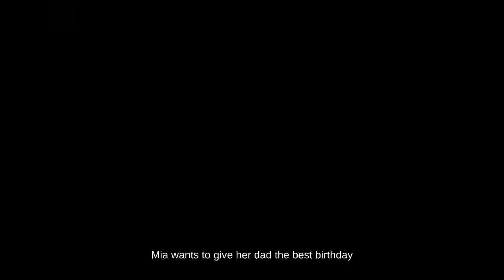Embark on a Magical Adventure with Mia and the Butterfly's Journey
Welcome to Cartoon Comedy Club, the ultimate destination for captivating cartoon videos and enchanting kids' stories!

Awe believes in the power of storytelling to ignite children's imaginations and inspire their creativity. Our dedicated team of talented animators and storytellers works tirelessly to bring you captivating narratives that entertain.

Join us on a journey where every stroke of the brush and every pixel on the club comes together to create magical stories. From brave knights and fairytale princesses to adorable animals and hilarious talking objects.

you can rest assured that your child's time is not only enjoyable but also enriching. Our channel is a safe and family-friendly environment, providing wholesome content that parents can trust.

Let's embark on this adventure together, one story at a time.